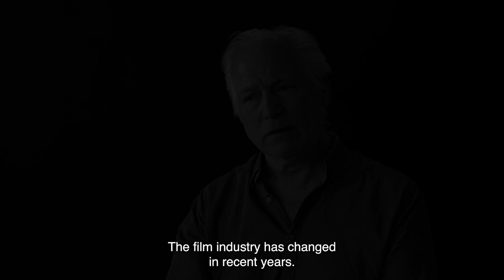SF Studios Talking Heads - Hannes Holm, "A Christmas Tale"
Hannes Holm is an award-winning director who has directed Swedish box office hits such as "A Man Called Ove", "Adam & Eva" and, more recently, "A Christmas Tale".

About "A Christmas Tale":
It is Christmas time in a Swedish town in the 1940’s. Karl-Bertil Jonsson’s future is predestined by his father, who is the owner of a large department store. As he one day meets Vera, a poor girl in his age living with her little sister at an orphanage in the slum, he realizes that some people are less fortunate than his family... Inspired by Robin Hood, Karl-Bertil decides to “to steal from the rich and give to the poor”. At his job in the post office he puts aside Christmas packages from rich people and hides them away. On Christmas eve he ventures out, dressed as Santa Claus, and heads for the slums to give away Christmas presents to the poor.

About SF Studios Talking Heads:
SF Studios Talking Heads interviews the creative talent behind some of our most beloved and recent films. The series is produced by SF Studios in collaboration with Mauricio Molinari.